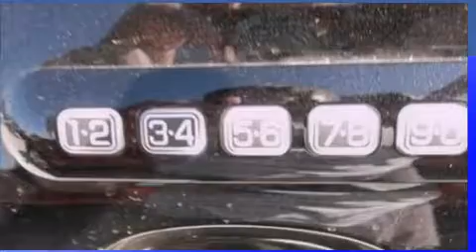2012 FORD EDGE TX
We've been honored to serve the  TX area , we promise that your experience at our dealership will exceed your expectations !

 Year : 2012
 Make : FORD
 Model : EDGE
 Engine : 3.5L V6
 Trans . : AUTO 6SPD
 Exterior : BLACK
 Miles : 9
 Interior : CHARCOAL BLACK
 Stock : CBA22555

 Five Star Ford of Plano